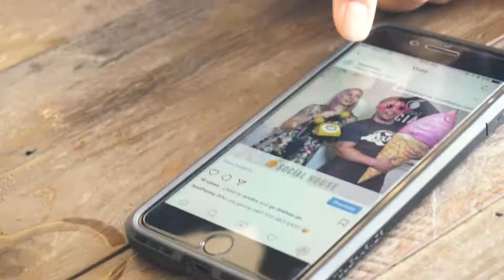24 Seconds. || Natalie Franke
24 seconds to make an impact

IF YOU HAVE ANY QUESTIONS LEAVE THEM IN THE COMMENTS BELOW AND I'LL ANSWER THEM ON THE VLOG!

Hey guys! I’m Natalie—a creative entrepreneur building businesses and mobilizing tens of thousands in the spirit of community over competition. Left brain meets right, and east coast meets west, I run on equal parts coffee, brains, & heart. I’m an educator, writer, and community builder who helps entrepreneurs create businesses that thrive.

Music
High Rule - Control
Dizaro - High Rule